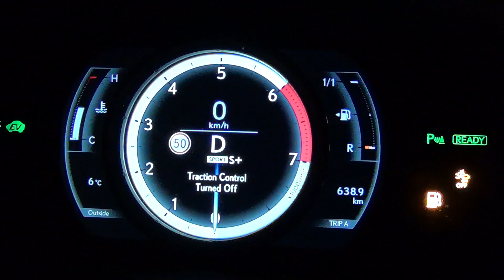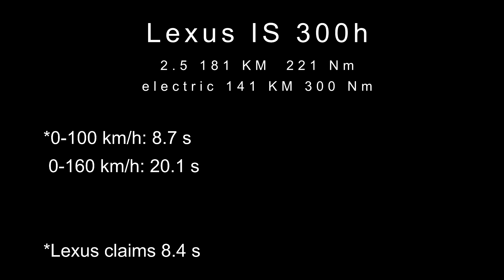Lexus IS 300h 223 KM - acceleration 0-160 km/h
Lexus IS 300h acceleration test
1 on board, A/C off
~1/8 tank
dry